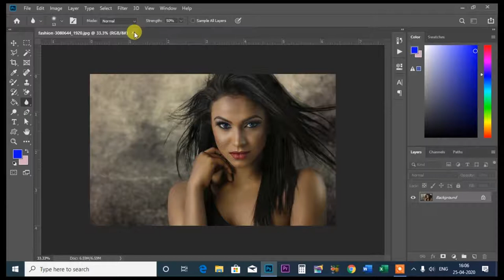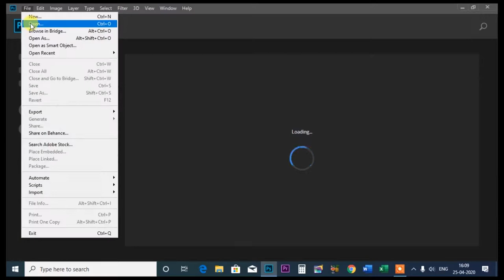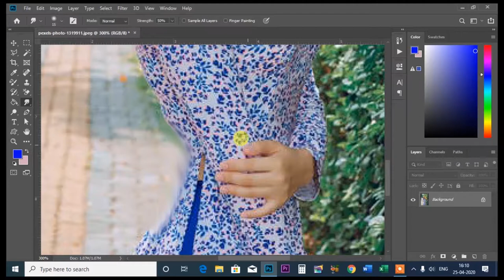How to Use Blur Tool,Sharpe Tool,Smudge Tool, Tool in Photoshop cc 2019 full guide in Hindi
इस विडियो में बताया गया कि  Blur Tool,Sharpe Tool,Smudge Tool, Tool in Photoshop cc 2019 me use karna sikhe
.Album Software.
1. Julie pixel blaze
2. Album Sense cc
3. Album Quicker 5.5
4. Album Quicker 4.0
5.Julie infinity album
6.Album xpress 12
7. Auto album maker

1. Edius 7
2 .Edius 8.5
3. Edius 9.45
4. Pinnacle Studio Ultimate
5. Adobe Premiere Pro CC 2020
6. Power Director Ultimate
7.  Corel Video Studio Ultimate
8. Filmora 9.3.1
9. Adobe Premiere Elements 2020
10. MAGIX Movie Edit Pro 2019
11. Sony Virgo

extra software :

1. Anurag pro 5
2.  Microsoft Office 2019
3. Photoshop cc 2020
4. Corel Drow 2019
5.  TeamViewer_Setup 14 + Activation
6. internet download manager updated
7. india font
8 Photoshop plugin
Winrar 64bit:.
winrar 32bit:.